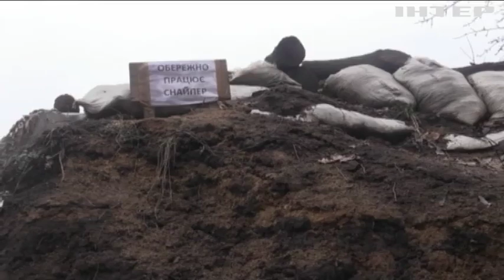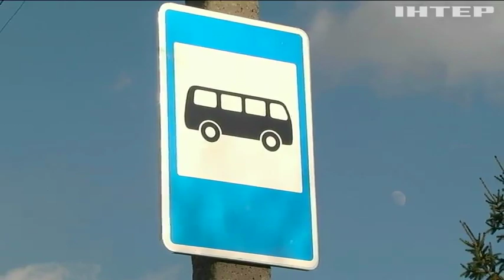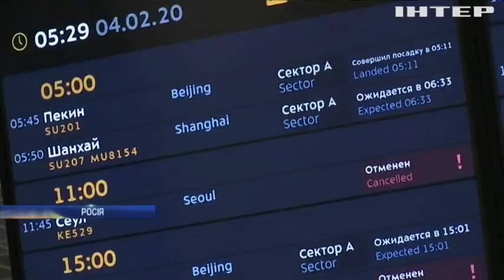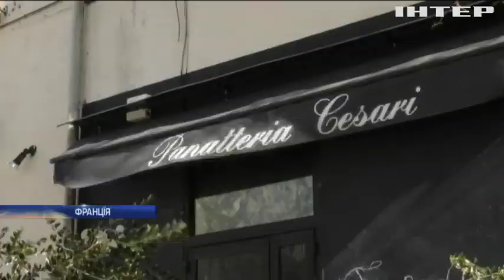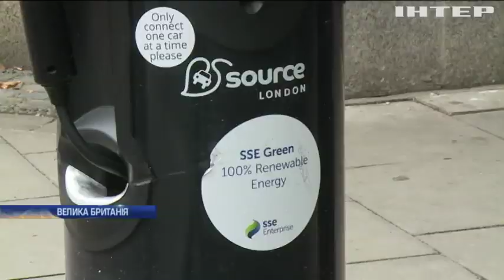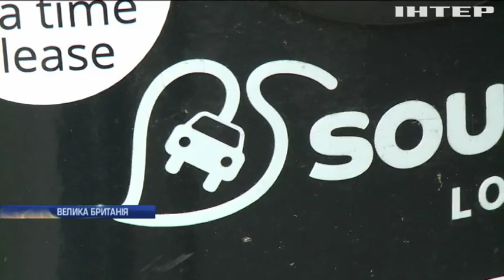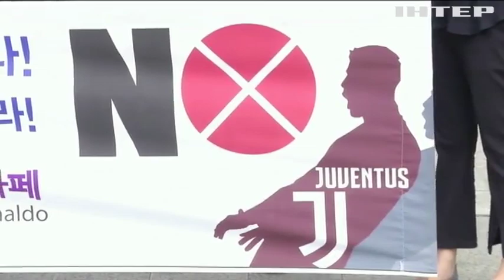Новости 9:00, выпуск за 5 февраля 2020 года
Дивіться у випуску: Велика Британія готова запровадити заборону на бензин. Роналду на лаві запасних: фанати подали позов на компанію-організатора матчу. У Ніцці тривають приготування до карнавалу